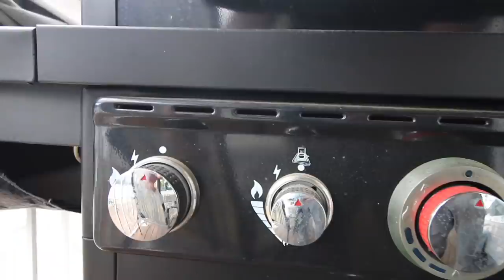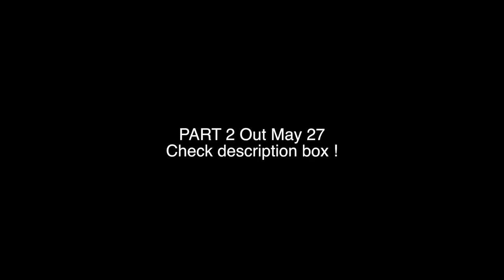CATCHIN' A FISH !! | Part 1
Hello ! My Names Taylor . I Live FULL-TIME in my 2017 Arctic fox 990 Truck Camper. Hope to share my journey with you and maybe even inspire you ! Welcome to the RV LIFESTYLE My Friends !!